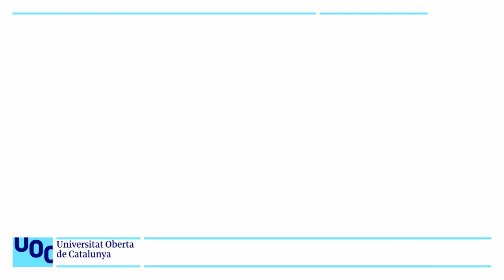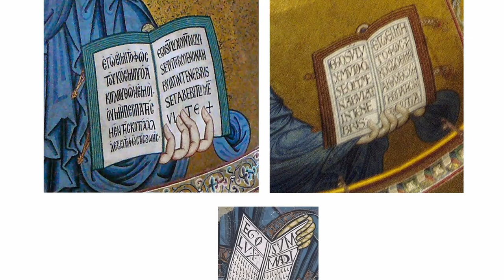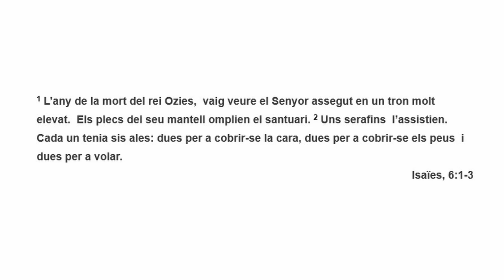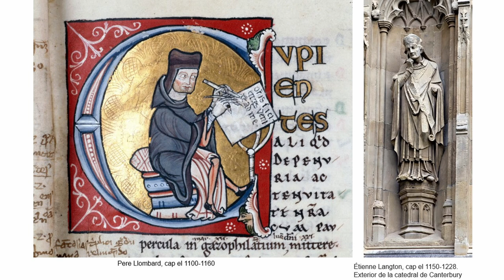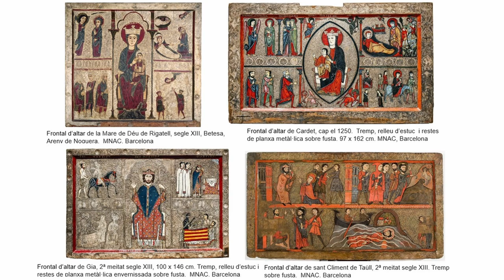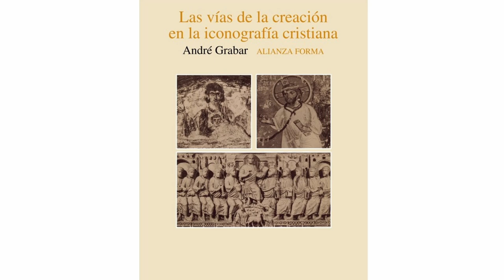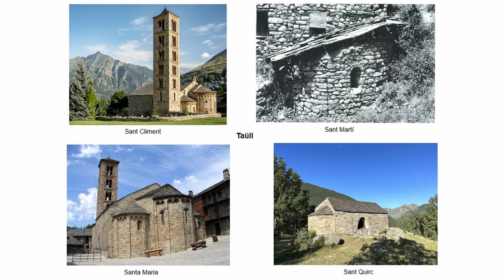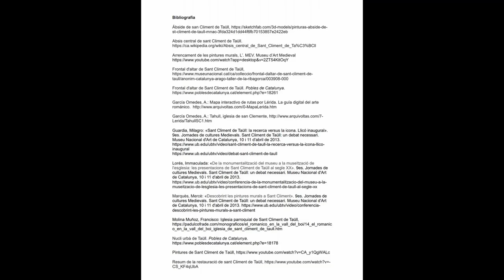El romànic de la Vall de Boí. Les pintures de sant Climent Taull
Pintures de sant Climent de Taüll

S’hi analitza i comenta un dels conjunts de pintura mural romànica més importants de Catalunya, una obra considerada cabdal dins el romànic.

Tot i que la major part es conserva al Museu Nacional d’Art de Catalunya, uns pocs fragments es conserven in situ

Després d’enumerar les diferents ubicacions d’exposició, es descriu la conca absidal amb el Crist en majestat, donant les seves fonts bíbliques i el sentit de la seva representació, sintetitzat en les idees de creació, revelació i salvació.

Es comenten aspectes com la inscripció del llibre que duu a les mans, el dibuix de la cara, els ulls, les robes, l’alfa i l’omega, així com el tetramorf i els dos serafins amb sis parells d’ales plenes d’ulls.

Del nivell intermedi, amb els sants Tomàs, Bartomeu, Joan, Jaume i Felip, es subratlla la representació de la Mare de Déu i es plantegen les diverses interpretacions sobre la seva funció i significat, establint una connexió amb el Judici Final.

El nivell inferior, molt malmès, és el lloc dels cortinatges i altres elements ornamentals (sanefes...)

El conjunt està estructurat seguint un eix vertical de simetria, subratllat per la finestra del centre, on destaca l’equilibri aconseguit compensant el pes de la superfície blanca del llibre amb la del braç aixecat, i el joc de triangles (unint els nimbes dels personatges de dreta i esquerra de la màndorla, la figura de Crist de la cintura al nimbe) o de cercles (màndorla, arcuacions de l’espai central, cercles dels apòstols, nimbes).

Pel fet de tractar-se d’un conjunt altament decoratiu, es fa una menció especial als aspectes ornamentals i a la tipologia dels pigments.

Després de la conca absidal es passa a considerar els elements dels dos arcs presbiterals, el centrat en l’Agnus Dei i en el centrat en la Dextera Domini. En el primer, destaca l’escena del pobre Llàtzer que evoca la salvació i la separació entre justos i condemnats en el judici final. En el segon, la història de Caín i Abel, situada en un lloc de prominent atesa la consideració d’Abel com una prefiguració de Jesús i la seva mort violenta a mans de Caín com a prefiguració de la Passió i mort de Crist a la creu.

De l’absis lateral nord es descriu el cor angèlic posant de manifest que la tècnica pictòrica és pobra, denotant un cert primitivisme i una menor qualitat que el central.

La complexitat del conjunt pictòric de sant Climent de Taüll obliga a fer una breu incursió en els diferents estudis i interpretacions dels principals experts en el tema.

En relació a la datació de les pintures, es comenta la inscripció sobre la consagració de l’església situada al costal nord de l’església, la més propera a l’absis, i es completa amb un recorregut per les pintures que estan in situ.

Al llarg de tot el vídeo es fan constants referències a altres conjunts pictòrics romànics per tal d’establir precedents, influències o paral·lelismes.

Així està estructurat el guió d’aquest vídeo:

Les pintures de l’absis central,   03:02
- La conca absidal   03:06
    • Crist en majestat   03:13
    • Tetramorf   08:54
- El nivell intermedi   11:36
    • el col·legi apostòlic   11:50
    • la Mare de Déu   12:51
- Composició   17:38
- Elements ornamentals   20:13
- Tècnica pictòrica   23:54
Els arcs presbiterals   28:31
- l’Agnus Dei   128:45
- la Dextera Domini   31:25
    • Caín i Abel   31:53
Les pintures de l’absis lateral nord   35:29
- El cor angèlic   35:48
Interpretacions historiogràfiques   37:24
- André Grabar   37:57
- Étienne Delaruelle   38:30
- Otto Demus   38:53
- Janine Wettstein   39:05
- Gonzalo Borràs i Manuel García Guatas   39:13
- Joaquín Yarza   39:46
- Joan Sureda   39:58
Anàlisi tècnica   40:39
Datació   41:28
Pintures in situ   44:24
Reflexions finals   49:24
Bibliografia   54:14